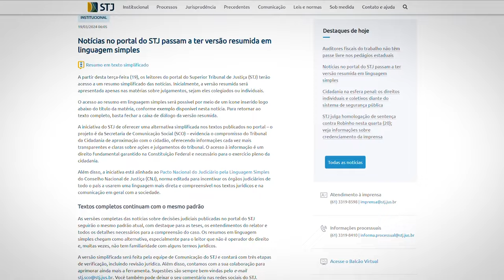Notícias no portal do STJ passam a ter versão resumida em linguagem simples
​A partir desta terça-feira (19), os leitores do portal do Superior Tribunal de Justiça (STJ) terão acesso a um resumo simplificado das notícias. Inicialmente, a versão resumida será apresentada apenas nas matérias sobre julgamentos, sejam eles colegiados ou individuais.
O acesso ao resumo em linguagem simples será possível por meio de um ícone inserido logo abaixo do título da matéria, conforme exemplo disponível nesta notícia. Para retornar ao texto completo, basta fechar a caixa de diálogo da versão resumida.